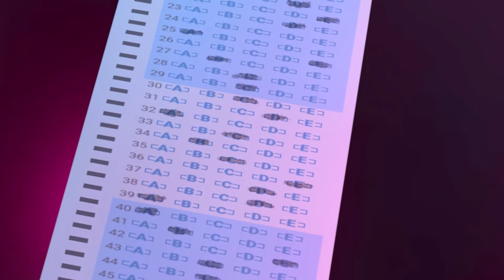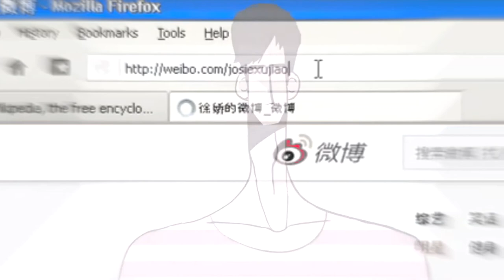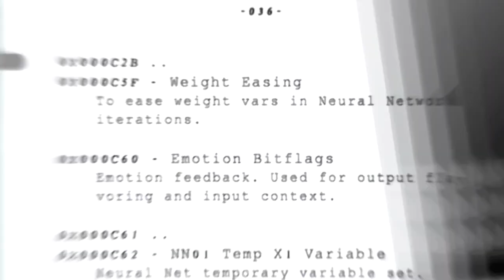Golden Project: 008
Recap rehab.